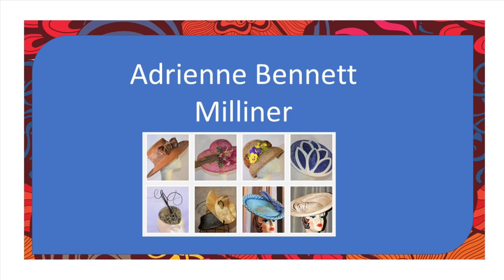The Idiot Quilter Presents: Adrienne Bennett- Miliner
Meet Adrienne Bennett- Miliner Extraordinaire! She has been making very beautiful and artistic hats for many years. Enjoy the interview.